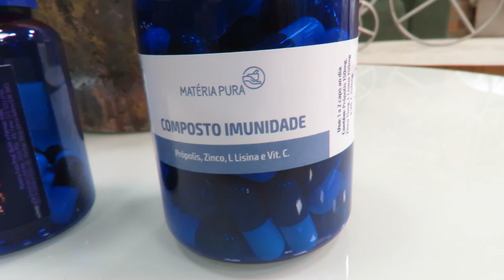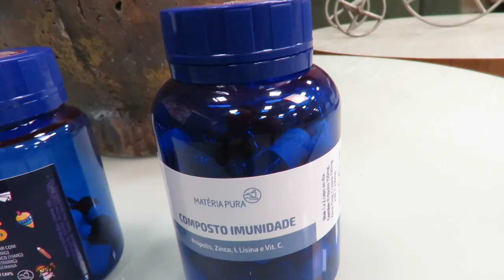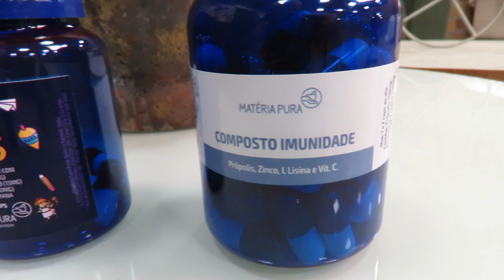MATERIA PURA 19/06/22